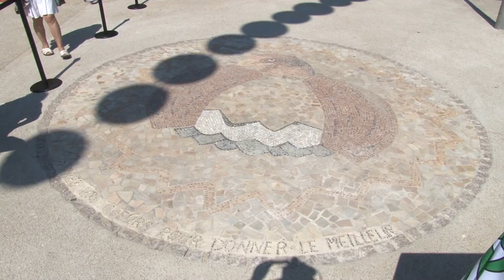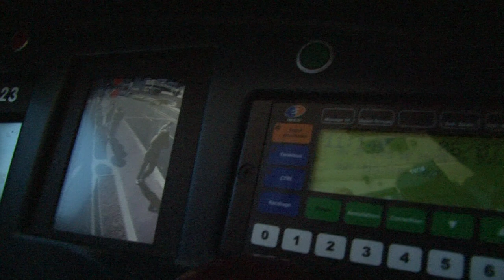Inauguration Extension Ligne 1 de Tramway